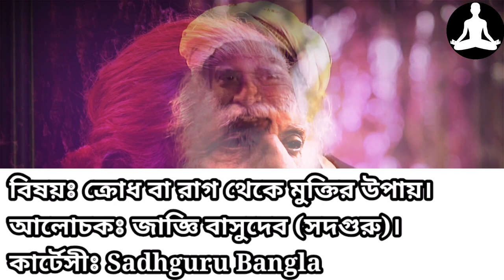ক্রোধ বা রাগ থেকে মুক্তির উপায় কী? | How to control anger? | Sadhguru Bangla | Spiritual Lecture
আমরা অন্যের কথায় ও কাজে রাগ হয়ে যাই। আমরা নিজেদের রাগকে অন্যের হাতে ছেড়ে দেই বোকার মত। রাগ থেকে মুক্ত থাকার উপায় সম্পর্কে জানতে সদগুরুর আলোচনাটি শুনুন।

ভিডিওটি সংগৃহীত।